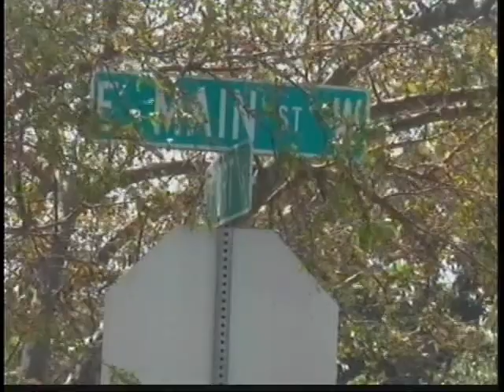Ottumwa City Council discuss changes to Main, Second Streets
At Monday's special work meeting, the Ottumwa City Council discussed the idea of turning Main and Second Streets into two-way streets.